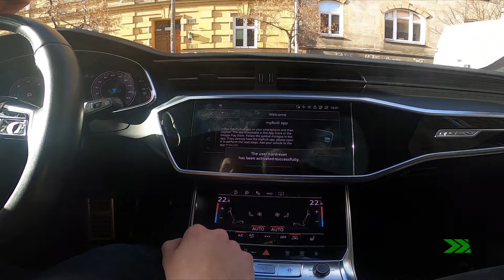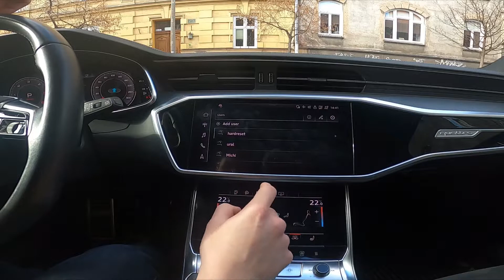How to Add and Remove User in Audi A6 C8 ( 2018 - now ) - Manage User Accounts, and Remove Users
Years of Production:

2018 – Until Now

Generation:

VIII Generation ( 2018 - Until Now )

Would You like to know how to Create and Remove Users in Audi A6 C8? Thanks to the possibility to add users You can save Your settings, and personalize Your car for a better driving experience for each driver. Follow the video we've provided above to learn how to Add and Remove Users in Audi A6 C8!

How to Add User? How to Create User? How to Manage Users?